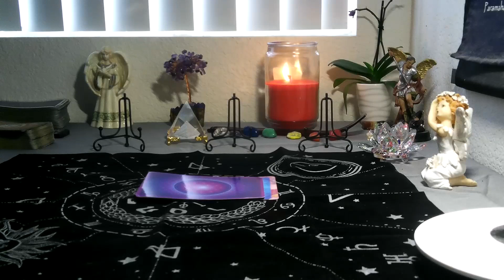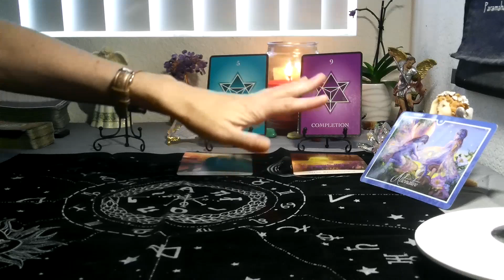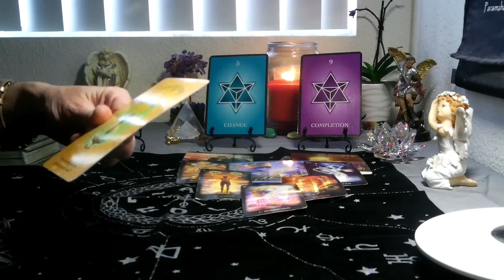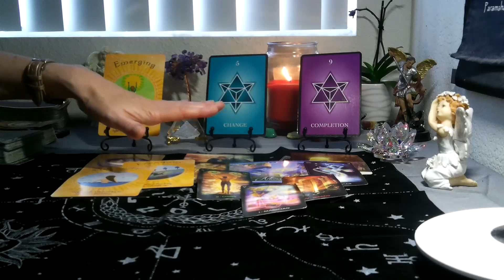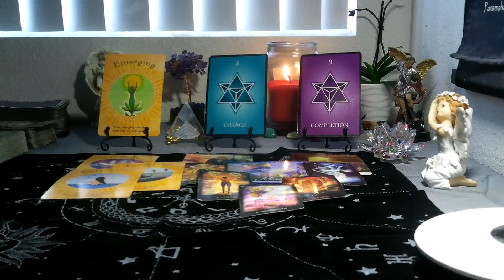GEMINI /CANCER CUSP -OCTOBER 2021 ( NUMEROLOGY TAROT) EMERGING FROM BEING STUCK ... BEAUTIFUL CHANGE